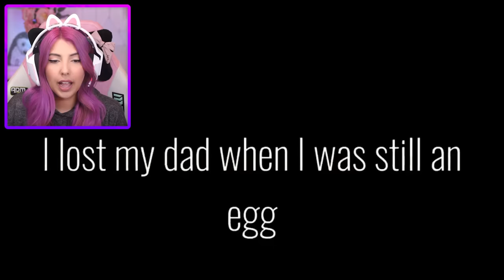Kidnapped by the Dragon Prince 👑 (Gacha Life Mini Movie Reaction)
Kidnapped by the dragon prince. Today I'm reacting to a Gacha Life Gacha Club Mini Movie Meme story made on the Lumine Gacha App called "Kidnapped by the dragon prince || FULL MOVIE"

Gacha Life/Club is a role-playing game that allows users to create and customise anime-styled characters by playing the dress up game and changing the anime characters like their hair, eyes, etc. Users can choose and play from 8 mini-games, create gacha mini movies in Studio Mode by creating scenes!